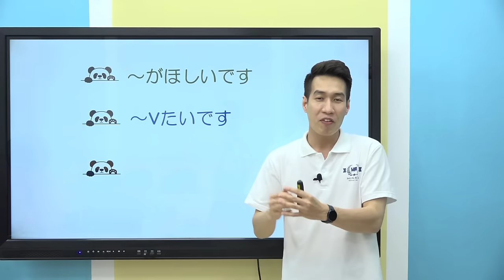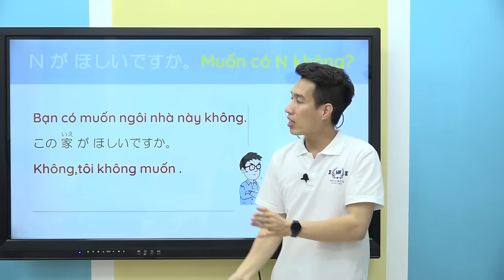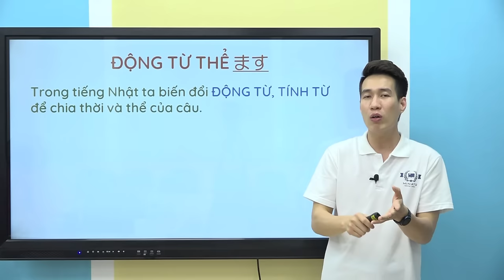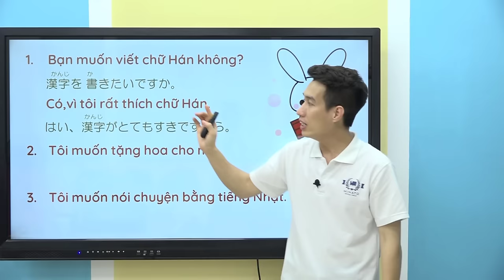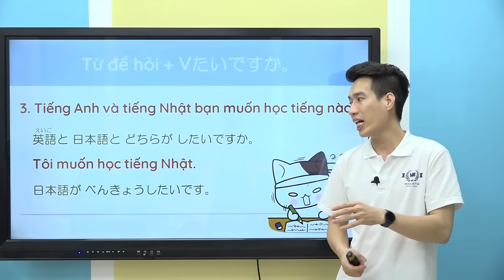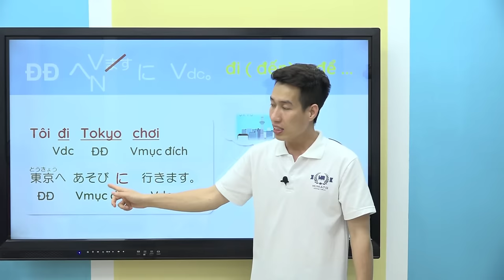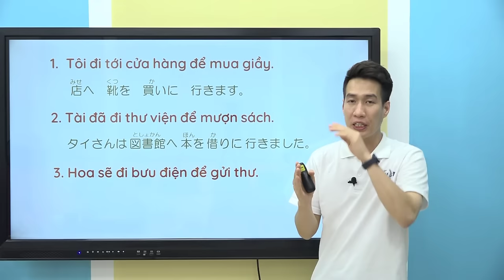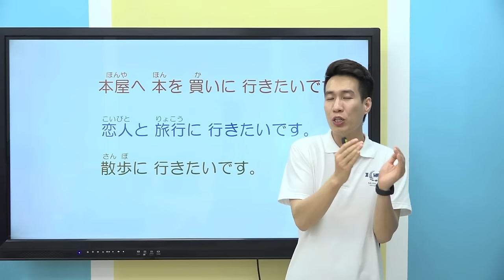Ngữ pháp Minna 1 - Bài 13 - Học Tiếng Nhật Minna No Nihongo 1 | Học tiếng nhật cơ bản N5 miễn phí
Các bạn ơi^^

Trong video sensei đã hướng dẫn đầy đủ và chi tiết ngữ pháp Minano Nihongo Bài 13. Các bạn vừa xem vừa note lại cấu trúc ngữ pháp (CTNP) nhé. Học ngữ pháp sẽ cần thực hành nhiều để quen và nhớ được cách dùng. Vậy nên với mỗi CTNP học được các bạn cố gắng đặt 3 ví dụ minh hoạ. Sau đó chọn 1 câu mà các bạn thấy thích nhất và học thuộc luôn, để khi nhắc tới CTNP đó các bạn sẽ nhớ cả hoàn cảnh sử dụng nha ^^

Để tiện cho các bạn, ss đã đặt TIMESTAMP theo từng từng trong video, các bạn học đến đâu bấm đến đó là được nha ^^. Chúc các bạn học tiếng Nhật thật dễ và hiệu quả nhé.

TIMESTAMP:
00:00 Mở đầu
01:52 N が ほしいです。
16:04 Từ để hỏi が ほしですか。
22:26 Động từ thể [ます]＋たい
26:34 ～Vたいです。
38:10 Từ để hỏi +Vたいですか。
48:29 N đđ  へ  V [ます]・Ｎ に V di chuyển。
01:08:03 Câu hỏi có từ để hỏi